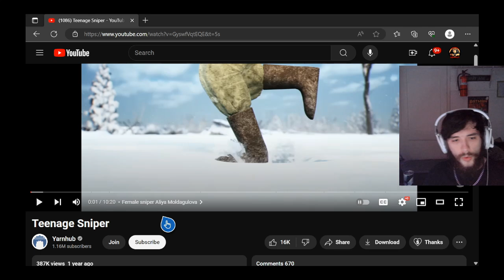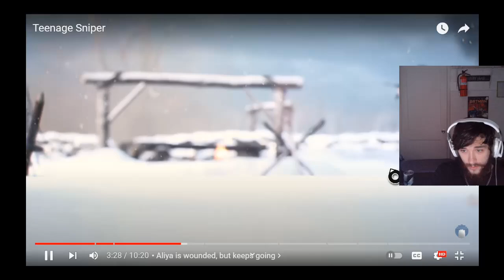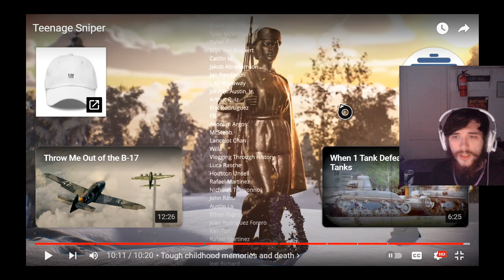MrBaboon Reacts to Teenage Sniper